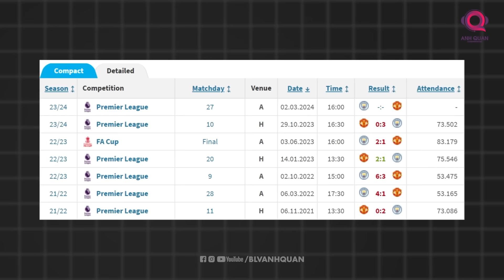THE LOCKER ROOM | MAN UNITED LIÊN TỤC CHIẾN THẮNG TRONG NĂM 2024: CÚ BỨT TỐC LÀ ĐÂY CHĂNG?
THE LOCKER ROOM | MAN UNITED LIÊN TỤC CHIẾN THẮNG TRONG NĂM 2024: CÚ BỨT TỐC LÀ Đ Y CHĂNG?

Kể từ khi bắt đầu năm 2024, Manchester United đã trải qua một chuỗi trận với kết quả vô cùng thuận lợi. Dù lối chơi vẫn chưa thay đổi hoàn toàn và vẫn gặp nhiều khó khăn trong các trận đấu cụ thể, nhưng Quỷ Đỏ đã vượt qua và có được 1 cú bứt tốc đáng kinh ngạc trong giai đoạn đầu của năm 2024. Liệu họ có kịp để hoàn thành mục tiêu ở phần còn lại của mùa giải này? Hãy cùng nói về những điều đó trong số The Locker Room của ngày hôm nay.